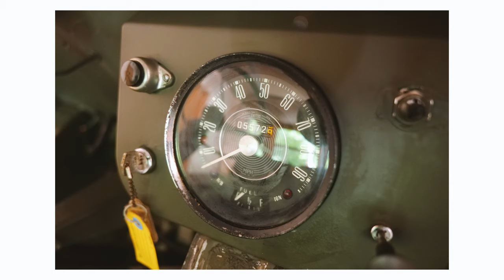Austin Mini Moke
We had fun taking care of this forgotten 1966 Austin Mini Moke. Certainly took more time than our typical details but it was very satisfying. The car will be listed soon!